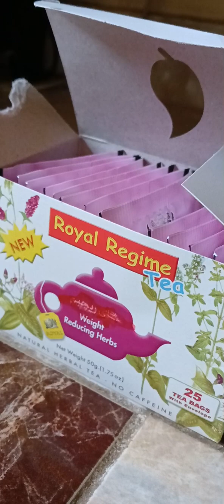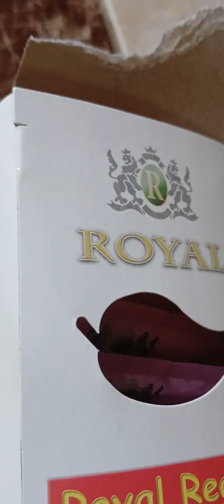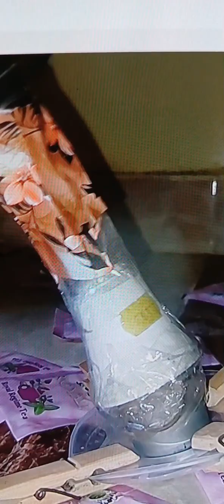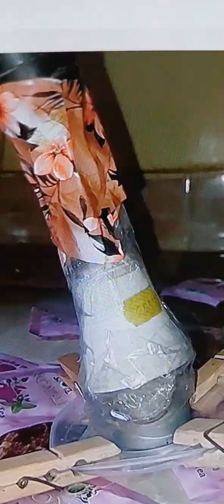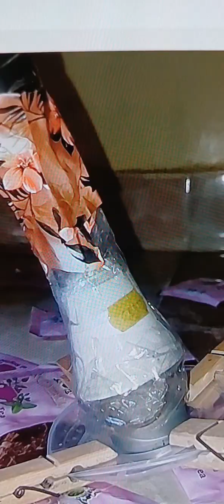the fan fall on the tea Royals Regime 🍵☕️